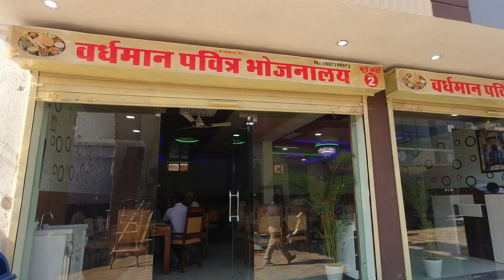Shri Mahaveer Ji | श्री महावीर जी | Shri Mahaveer Ji Live | Mahaveer ji Jain Temple Rajasthan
Shri Mahaveer Ji | Shri Mahaveerji Jain Temple Karauli Rajasthan | mahaveerji jain temple rajasthan

About Shri Mahaveer Ji karauli And About Shri Mahaveer ji Temple Karauli
Shri Mahaveer Ji temple is in Karauli district in Rajasthan, India and is 110 km from Sawai Madhopur town. Earlier known as Chandanpur, this small village became famous as a Jain religious site after an ancient idol of Mahaveer was excavated from its soil several hundred years ago. It was then renamed as Shri Mahaveer Ji This idol was excavated over 200 years ago from the same spot, after which the temple was constructed.

Symbol of emotional integration Digambar Jain Atishaya Kshetra Shri Mahaveer Ji is a holy place of pilgrimage in Rajasthan ( India). It is dedicated to Lord Mahaveer, the 24th Tirthankar.

Shri Mahavir Ji is an important DigambarJain pilgrimage site situated in Shri Mahaveerji town in Hindaun Block, Karauli district in Rajasthan. Given the importance of the religious place, the Indian Railways has specifically developed a railway station under West Central Railway zone by the name of Shri Mahabirji railway station which is 10 minutes drive from the temple and temple authorities have arranged for regular buses from station to the temple
Atishaya Kshetra Shri Mahavirji Shree Chandanpur Mahavirjee is one of the miraculous pilgrimages of Jains. This pilgrimage is situated at Sub District in the Karauli district of Rajasthan.Built at the bank of a river, this pilgrimage is a prominent centre of devotion for Jain devotees. Chandanpur Mahavirji temple is hailed as the heart of pilgrimages. This is a sacred place of the tradition of Jainism. Mahavirji was also had a Bhattaraka seat which became defunt in 1970.

करौली के श्री महावीर जी मंदिर के दर्शन और इसके पर्यटन स्थल की जानकारी – Shri Mahaveer Ji Temple Karauli Information In Hindi
Shri Mahaveer Ji Temple In Hindi, श्री महावीर जी मंदिर राजस्थान के करौली का एक प्रमुख मंदिर है जो सवाई माधोपुर शहर से 110 किमी दूर है। आपको बता दें कि पहले यह गांव चंदनपुर के नाम से जाना जाता था। लेकिन जब कई सौ साल पहले महावीर की एक प्राचीन मूर्ति की मिट्टी से खुदाई से निकली थी तो यह स्थान जैन धार्मिक स्थल के रूप में प्रसिद्ध हो गया था और तब इसका नाम बदलकर श्री महावीर जी रख दिया गया था।
आपको बता दें कि 200 साल पहले जिस जगह से खुदाई में महावीर जी की मूर्ति मिली थी उस जगह पर श्री महावीर जी मंदिर का निर्माण कर दिया गया। यह मंदिर इतना प्रसिद्ध है कि इस मूर्ति के दर्शन करने के लिए दूर-दूर से भक्त आते हैं। यदि आप भी श्री महावीर जी मंदिर घूमने जाने चाहते है या फिर इस मंदिर के बारे में विस्तार से जानना चाहते है तो हमारे इस लेख को पूरा जरूर पढ़े –
1.श्री महावीर जी मंदिर का धार्मिक महत्व – Shri Mahaveer Ji Temple Religious Importance In Hindi
महावीर जी मंदिर जैन धर्म के लोगों का एक प्रमुख धार्मिक स्थल और राजस्थान का एक पवित्र तीर्थ स्थान है। यह मंदिर जैन धर्म के 24 वें तीर्थंकर भगवान महावीर को समर्पित है। श्री महावीर जी का यह मंदिर सिर्फ जैन धर्म के लोगों को ही नहीं बल्कि हर वर्गों, पंथों और समुदायों को अपनी तरफ आकर्षित करता है। हर रोज श्री महावीर जी के मंदिर के दर्शन करने के लिए भारी संख्या में भक्त आते हैं और अपने जीवन में शांति पाने के लिए यहां प्रार्थना करते हैं। इस मंदिर में आने के बाद भक्तों को एक अदभुद आनंद और संतोष की प्राप्ति होती है, जो अपने आप में अद्वितीय है।
2. श्री महावीर जी मंदिर का इतिहास – Shri Mahavir Ji Temple History In Hindi
श्री महावीर जी मंदिर जैन धर्म का एक प्रमुख तीर्थ स्थल है। यह मंदिर राजस्थान में करौली जिले के हिंडौन ब्लॉक में स्थित है। आपको बता दें कि इस मंदिर के अस्तित्व की एक लंबी ऐतिहासिक कहानी है। महावीर जी मंदिर एक बाड़े में स्थित है जिसको काताला के नाम से जाना जाता है। महावीर स्वामी की मूर्ति बेहद प्रमुख है जिसके बारे में माना जाता है कि एक चमड़े के कार्यकर्ता ने ‘देवता-का-टीला’ एक पहाड़ी मंदिर के पास खुदाई की थी, जहां पर श्री महावीर जी मूर्ति प्राप्त हुई थी। इस मंदिर में के अन्य जैन तीर्थंकरों के चित्र भी हैं। इसके अलावा मंदिर के दरबाजे पर भैरों की मूर्ति संरक्षक के रूप में स्थापित है। मंदिर के सामने संगमरमर का बना एक मानस्तम्भ भी स्थित है जो इस मंदिर की शोभा बढाता है।
3. श्री महावीर जी मंदिर की पौरणिक कथा और कहानी हिंदी में – Sri Mahavir Ji Mandir Story In Hindi
श्री महावीर जी मंदिर की पौरणिक कथा की बात करें तो यह कहानी 400 साल पहले की बात है एक गुर्जर आदमी था जिसकी गाय सुबह चरने के लिए निकलती थी लेकिन उसने ध्यान दिया कि गाय घर आने के बाद दूध नहीं देती थी क्योंकि उसके थन में दूध नहीं होता था। एक दिन उसने गाय का पीछा करने का सोचा और पाया कि गाय एक टीले (रेत की एक छोटी पहाड़ी) पर जाती और उस पहाड़ी पर खुद अपना दूध खाली कर देती थी। यह देखकर वह आदमी हैरान रह गया और उस स्थान कि खुदाई की।